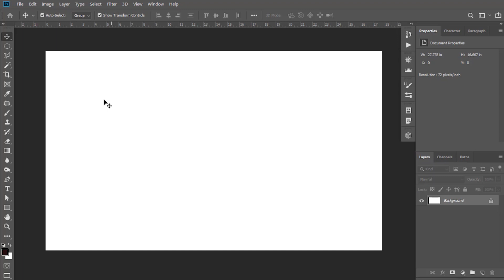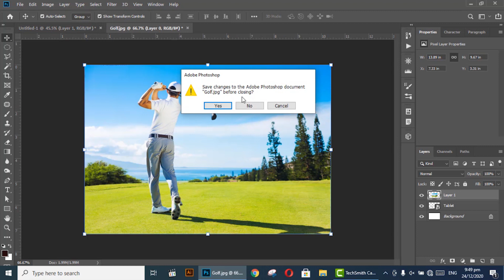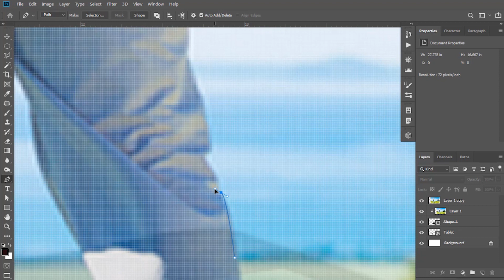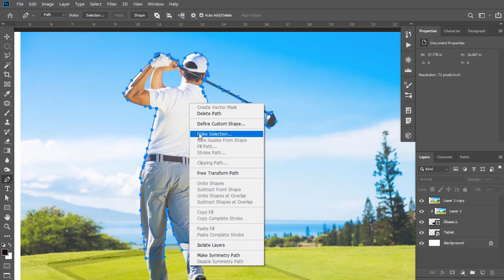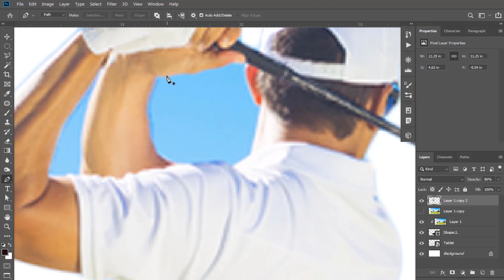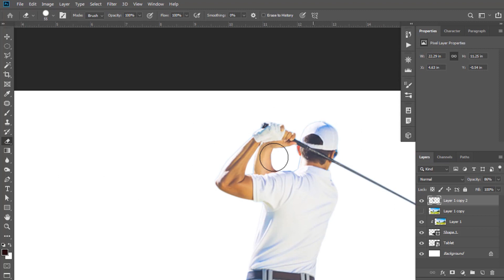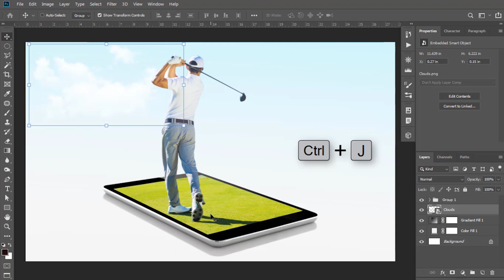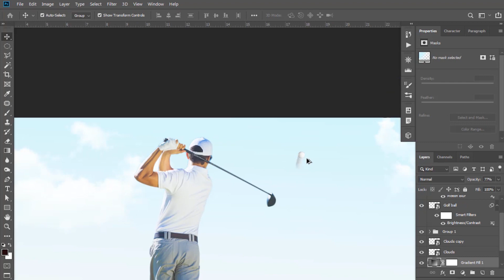3D Pop Out Effect Image Manipulation - Adobe Photoshop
In this Video, You will learn how to Create 3D Pop Out Effects in adobe photoshop.